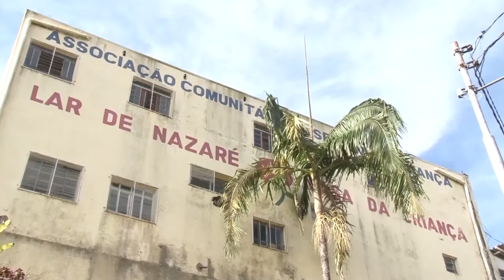PROJETO ARTESANATO NOSSA SENHORA ESPERANÇA MARIETA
A Associação Comunitária Nossa Senhora Esperança realiza projetos sociais na sua instituição e tem a pretensão de terminar a construção de um prédio.